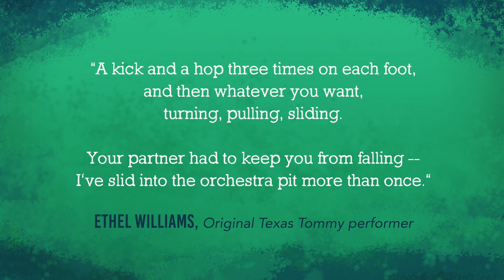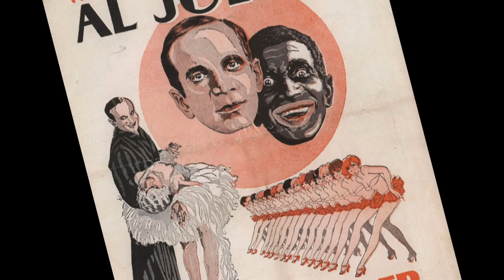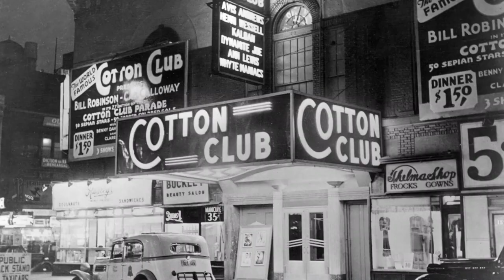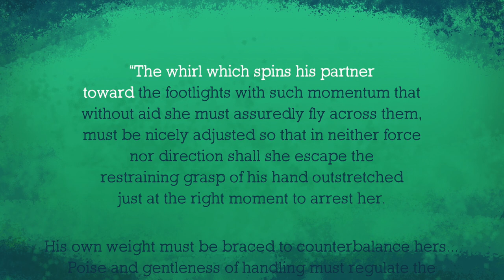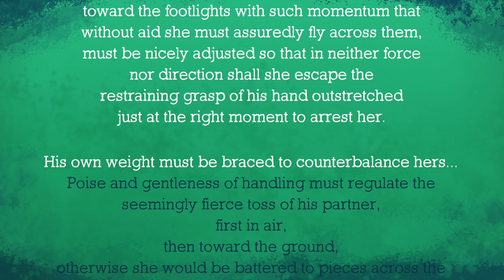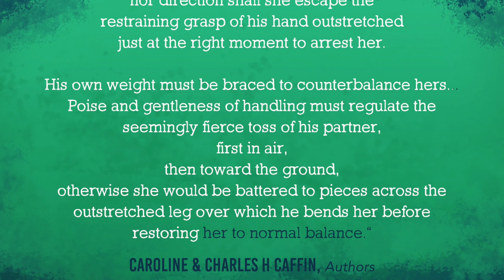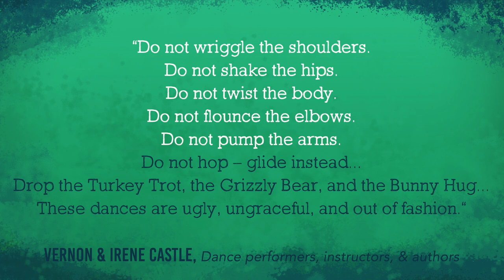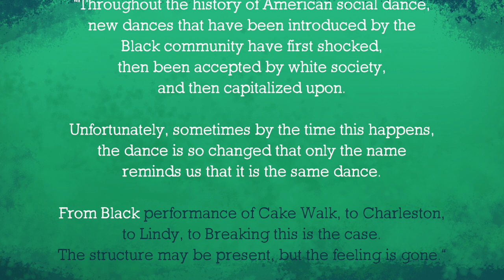TX Tommy History - Lindy Hop and Swing Dance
The Texas Tommy is one of the most foundational 8 count moves in Lindy Hop - but why is it called that? Where did it come from? This "move" has a long and interesting history that says a lot about Black dance, popular culture, and how Lindy Hop is danced today.

Other:
Margaret Batuicheck's Master's Thesis, The Lindy

50% of the money made from this channel is donated to organizations that support African Diasporic art forms, because Lindy Hop is a Black dance, and preserving and cultivating Blackness is very important to its identity. My current charities are: